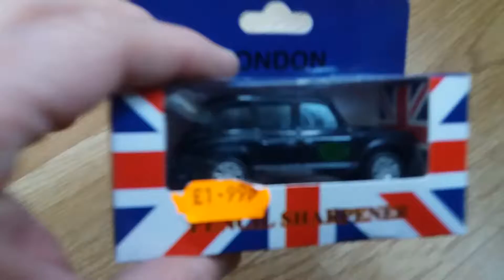Die cast NASA command vehicle from London